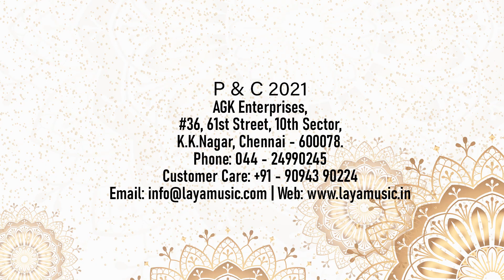பா. சற்குருநாதன் - திருவாரூர் - மீளா அடிமை - நலம் பல நல்கும் நால்வர் நற்றமிழ்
This video contains the rendition of  the Devaara Thirumurai Paadalgal wrote and composed by Sambandar,Thirunavukkarasar, Sundarar nad Manikkavaasagar by Thirumayilai Oathuvar Sri. Pa. Sargurunathan. Sambandar also referred to as Thirugnana Sambandar  was a Saiva poet-saint of Tamil Nadu who lived sometime in the 7th century.  He was a child prodigy who lived just 16 years. According to the Tamil Shaiva tradition, he composed an oeuvre of 16,000 hymns in complex meters, of which 383 (384) hymns with 4,181 stanzas have survived.[3] These narrate an intense loving devotion (bhakti) to the Hindu god Shiva. The surviving compositions of Sambandar are preserved in the first three volumes of the Tirumurai, and provide a part of the philosophical foundation of Shaiva Siddhanta. He is one of the most prominent of the sixty-three Nayanars, Tamil Saiva bhakti saints who lived between the sixth and the tenth centuries CE. He was a contemporary of Appar, another Saiva poet-saint.Information about Sambandar comes mainly from the Periya Puranam, the eleventh-century Tamil book on the Nayanars compiled by Sekkizhaar. Sambandar is the first poet-saint featured in the Tirumurai, the canonical works of Tamil Saiva Siddhanta. His compositions grace Volume I, II and III of the twelve Thirumurai  He has been highly influential on Tamil Shaivism.